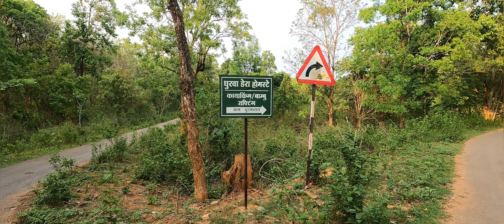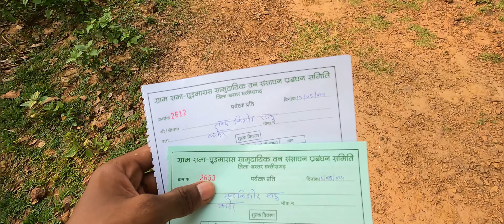KANKGER VALLEY NATIONAL PARK | 📍 JUGDALPUR | NSC| BASTAR | VLOG | ADVENTURE | CHHATTISHGARH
Discover the Enchanting Kankger Valley National Park

Embark on a breathtaking journey through the lush green forests and cascading waterfalls of Kankger Valley National Park. Located in the heart of Bastar, Chhattisgarh, this hidden gem is a paradise for nature lovers and wildlife enthusiasts.

In this video, you'll explore:

Stunning Landscapes: Witness the mesmerizing beauty of the Kanger Valley, with its dense forests, towering cliffs, and crystal-clear rivers.
Diverse Wildlife: Encounter a variety of wildlife, including tigers, leopards, sloth bears, and countless bird species.
Mystic Caves: Delve into the mysterious depths of the limestone caves, adorned with stunning stalactites and stalagmites.
Thrilling Waterfalls: Marvel at the majestic waterfalls, such as Tirathgarh Falls, cascading down the cliffs.
Serene Trails: Hike through the tranquil trails, immersing yourself in the tranquility of nature.
Don't miss this opportunity to experience the magic of Kankger Valley National Park.

"Kanger Valley National Park," "Bastar," "Chhattisgarh," "wildlife," "nature," "travel," "India," "Tirathgarh Falls," "caves," "jungle safari,"